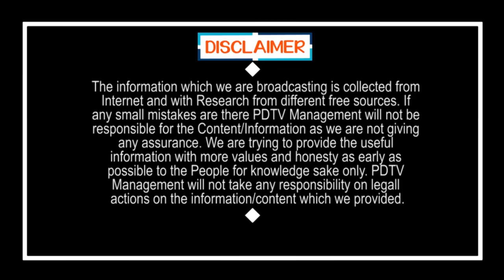Central Fida For CM Jagan Balanced Politics | జగన్ పాలనకు కేంద్రం ఫిదా.. బ్యాలెన్స్ అదుర్స్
జగన్ పాలనకు కేంద్రం ఫిదా.. బ్యాలెన్స్ అదుర్స్ | Central Fida For CM Jagan Balanced Politics